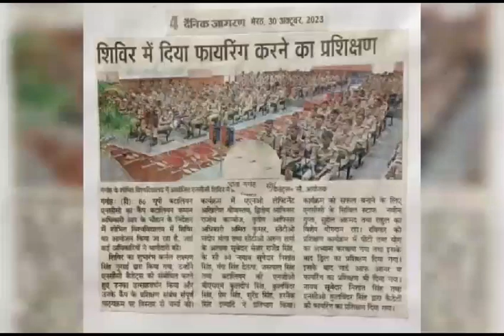86 bn BN NCC camp Saharanpur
86 bn NCC camp Saharanpur